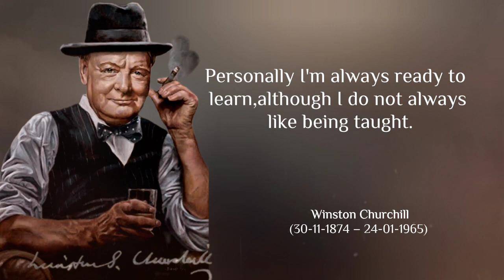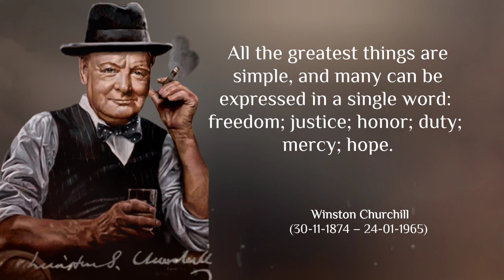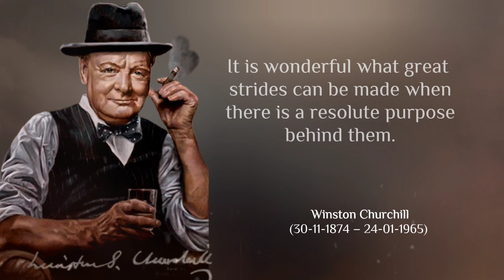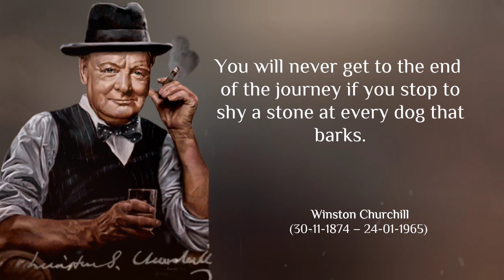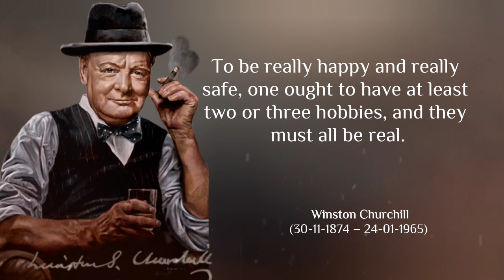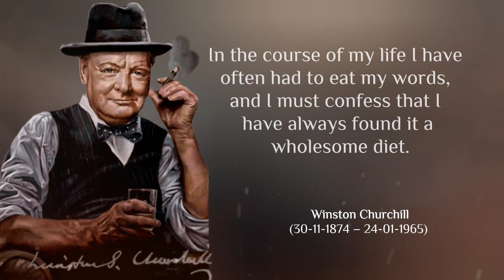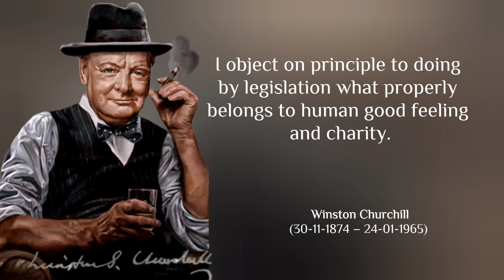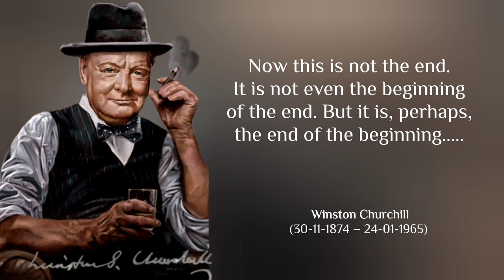These Winston Churchill Inspiring Quotes are Worth Listening | American Philosopher | Wisdom Quotes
These are the best Winston Churchill quotes from the British prime minister's life and career.

This list of 101 Winston Churchill quotes is by no means comprehensive, but undoubtedly features some of his most notable lines. As Prime Minister of the United Kingdom during the Second World War from 1940 to 1945 and again from 1951 to 1955, Winston Churchill was a highly respected figure whose legacy and attributions live on today.

While Churchill's political career as a wartime leader is generally what he is best known for, he was also a social reformer and well-known writer—which is why so many famous Winston Churchill quotes reach beyond politics.

From political commentary to inspirational thoughts on humanity to lighthearted humor and much more, these 101 Winston Churchill quotes are the cream of the crop.

101 Winston Churchill Quotes

Our major purpose is to create this video, “solely for research and education purpose through furnishing  Winston Churchill saying to train generations and make them able to achieve something very best in their lives”.

We worked very hard to make your day better and push you to be your best! Whether you're studying, working out, or just feeling unmotivated, In this video you have the best Life & Motivational Quotes of Winston Churchill to watch and listen...!